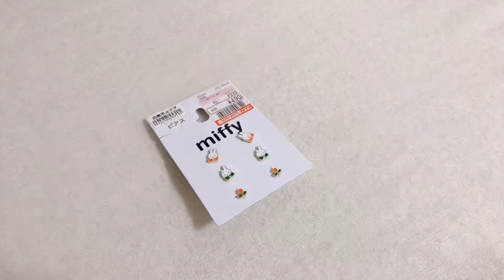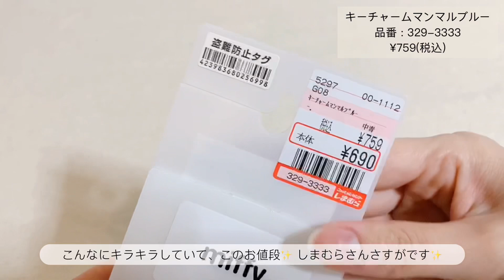【グッズ紹介】しまむらミッフィーグッズ購入品のご紹介 ）SNSで話題のグッズを求めて初しまパト🛒 諦めないでよかったです😭✨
動画ご視聴頂き、ありがとうございます。

今回は、ミッフィー好きの皆さんのInstagramを見ていて、可愛いグッズを発見したので、発売日からかなり日数たっていましたが諦めきれなくて、完売覚悟でしまむらさん3店舗に探しに行ってきました🤭
初しまパトです✨

欲しかった人気のグッズ無事に購入できました😭❤️
動画内で購入品のご紹介をしております。
少しでも参考にしていただけたら嬉しいです✨

00:00  オープニング

00:26  スタバ

00:37  しまむら購入品ご紹介スタート

00:45  ミッフィー顔ポーチ
             ボリス顔ポーチ

02:23  MFフェイス巾着
            MFボリスフェイス巾着

04:46  ミッフィー1P刺繍Tシャツ

05:42  ピアス6Pミッフィー&ダーン

06:26  キーチャームマンマルブルー

● しまむらに関する詳細は、以下の公式ページをご覧ください。

YouTubeをスタートして13本目の動画！！
沢山の方々にご視聴いただき本当にありがとうございます✨とっても嬉しいです♡
今後もよかったら遊びにいらしてください♪
いつも温かいコメント本当にありがとうございます♡ とっても励みになっております✨